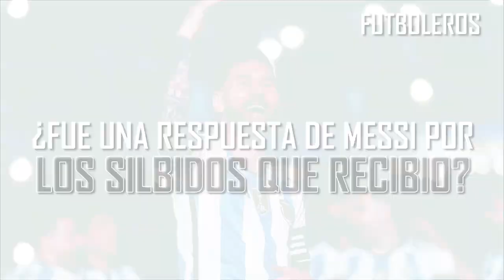Así FUE el MOMENTO INCOMODO de MESSI y el FESTEJO contra FRANCIA por los SILBIDOS que RECIBIO